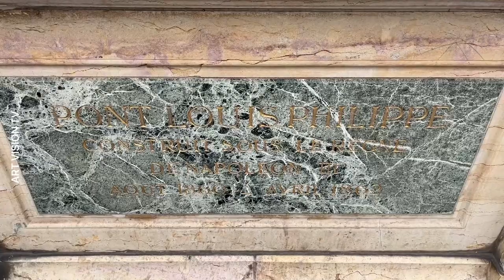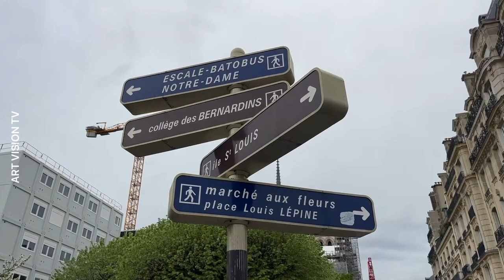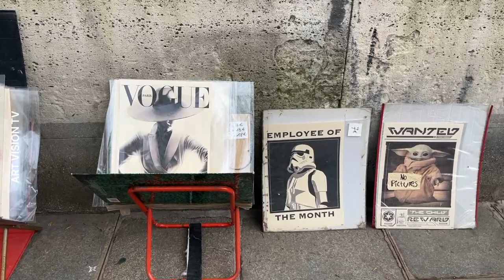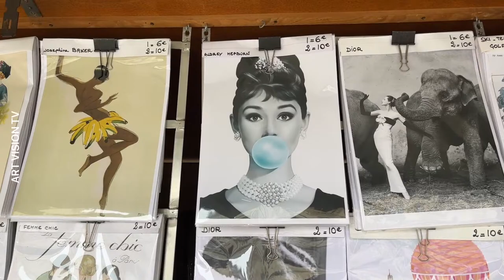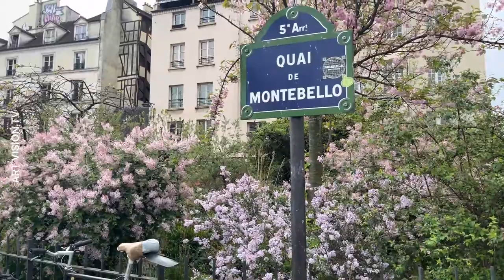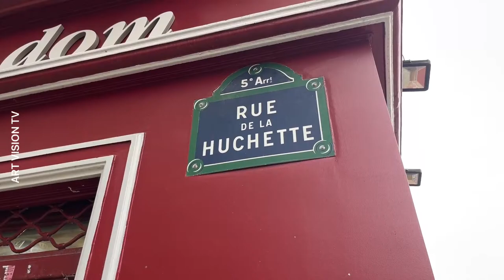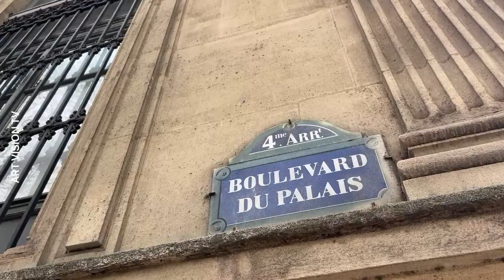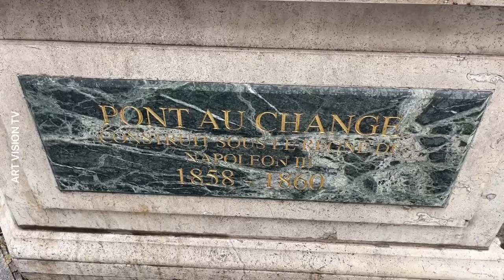[🇫🇷PARIS WALK] Bonsoir Paris Beautiful Sunday Walk Live Streaming 07/April/2024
This Video.Paris Île Saint Louis Walk live.